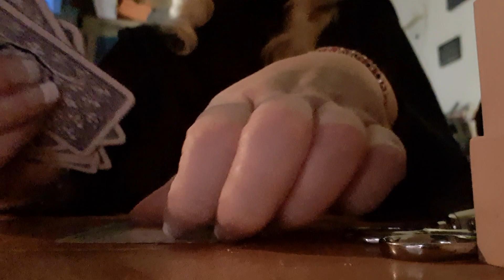WORK BULLIES SPELL